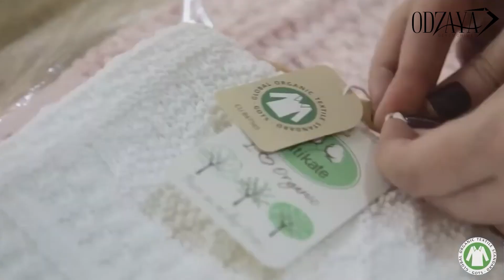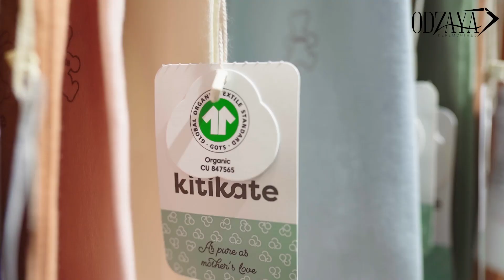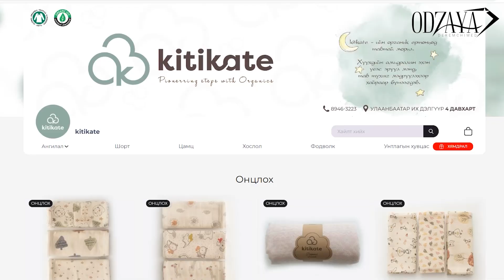Beleg 290 kitikate Version Final HD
baldka